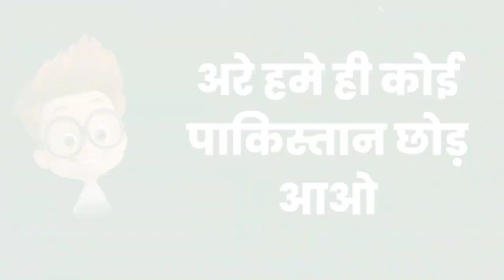शादी 😅 Top Comedy 😁 Shayri Hindi | Funny Status | Whatsapp Status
1 january 2022 status funny video